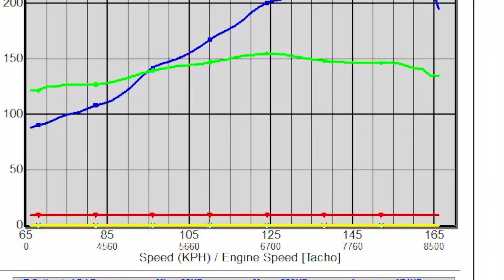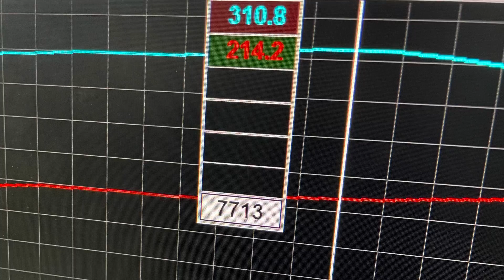K Swapped EG 300+ whp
A basic K20Z1 setup on 93 octane + 75 Nitrous shot.

The car ran 12.7 @ 105 on drag radials with 217 whp before.

JD Tuning Motorsports
Lake City Florida

Soundtrack by- John Ramos